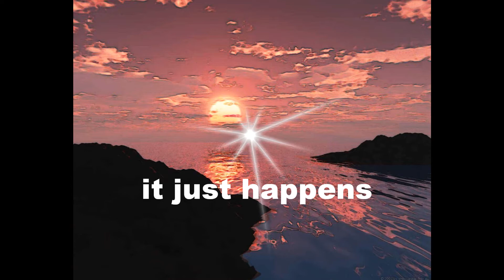Paolo Murgia - it just happens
Relax
Paolo Murgia